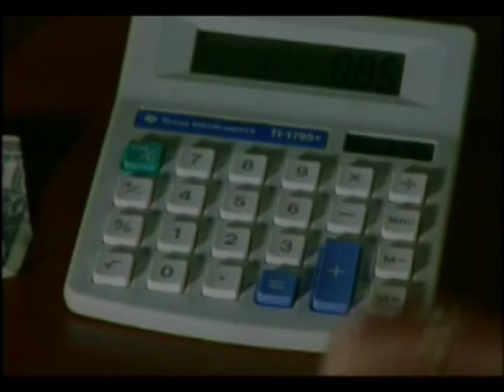The Wasim Muhammad Show - Mike Rozier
Woodrow Wilson Alum and Heisman Trophy Winner Mike Rozier visits with Minister Wasim Muhammad on this episode.